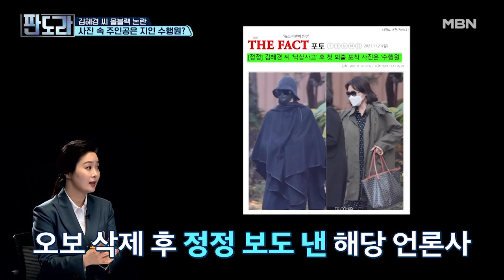김혜경 올블랙 논란, 단순 해프닝? 의도된 노출? MBN 211122 방송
김혜경 올블랙 논란, 단순 해프닝? 의도된 노출?